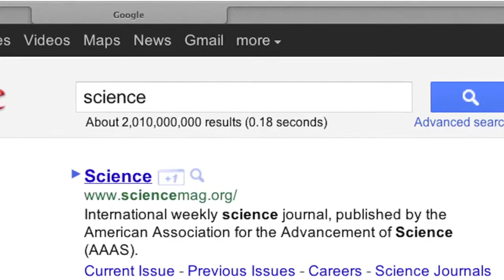09 I'm A Scientist - Is science finished - what else is there to do?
This is an excerpt from a 30 min film called "I'm A Scientist" which contains interviews with 6 different scientists. To make it more user friendly in the classroom I have split the film into 10 segments: Intro, 8 questions to the scientists and conclusions.

Section 09: Is science finished?